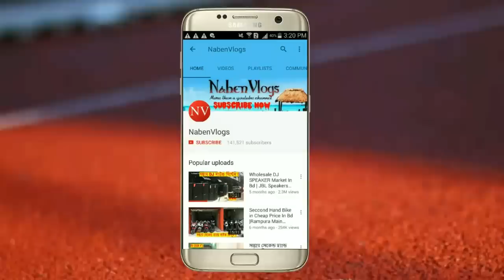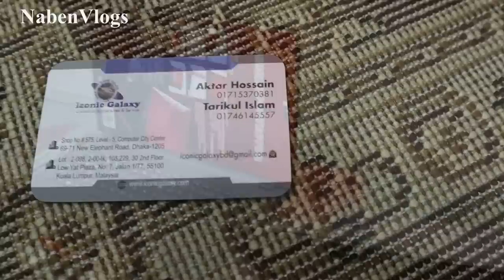Buy Used Laptop Cheap Price In Dhaka 💻 Elephant Road Multiplan Center 🔥 Used Laptop VLOG²